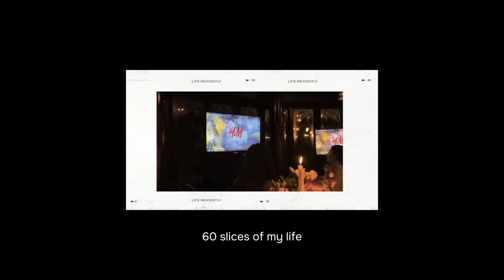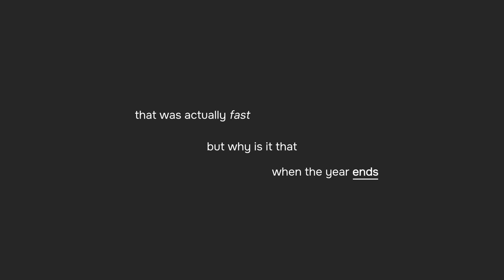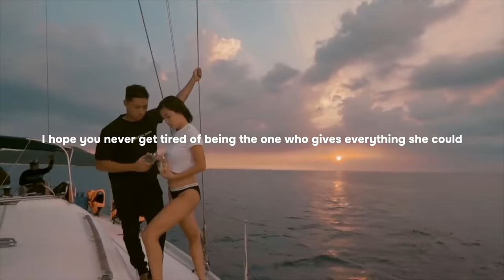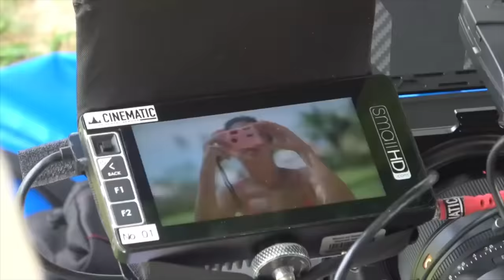2022 Highs & Lows — A Year Recap by Rei Germar ♡